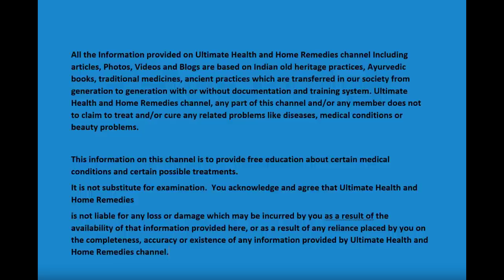8 MINUTE STANDING ABS WORKOUT | No Equipment | 10 Exercises to Love Belly Fat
Do you want to lose belly fat fast? 10 STANDING ABS to Lose Belly in 7 Days. 8 Minute Training Abs Standing To Lose Belly and Thin Waist. the 10 best standing abs exercises to lose belly fat fast and at home. A workout so easy that any beginner can do it, at home or anywhere!